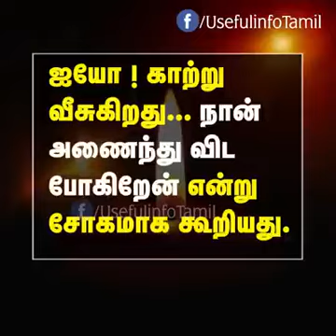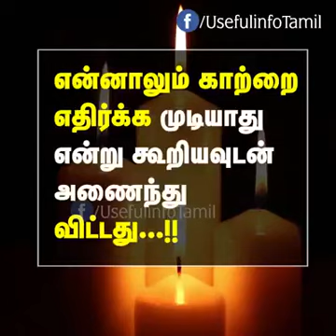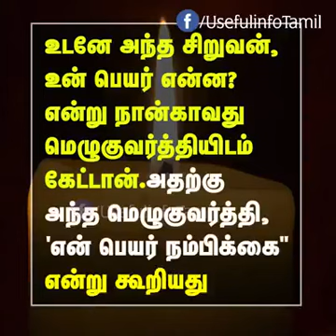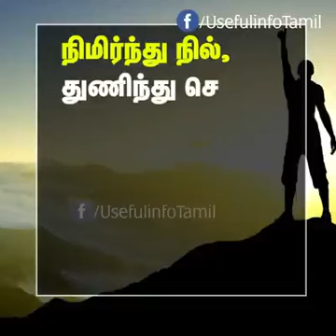motivation life confident நம்பிக்கை